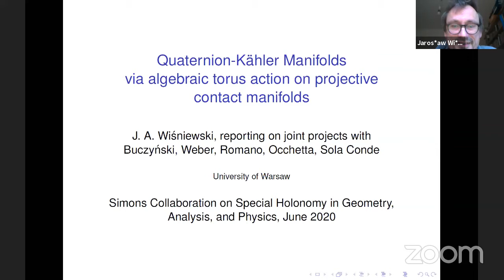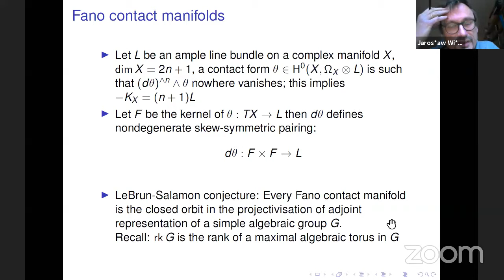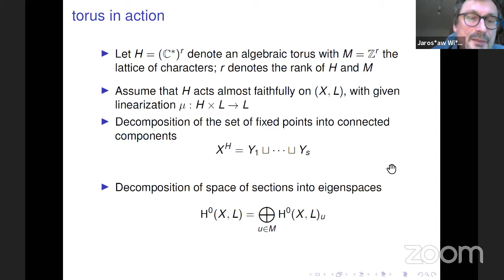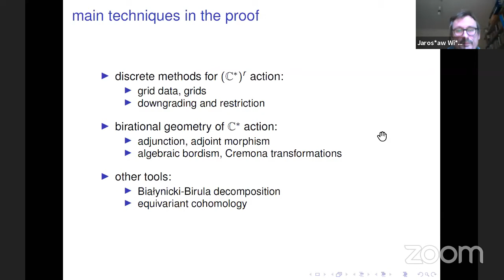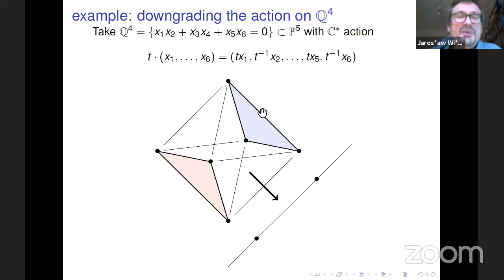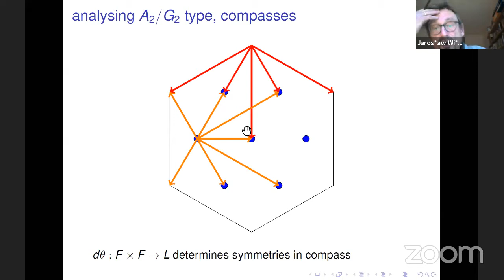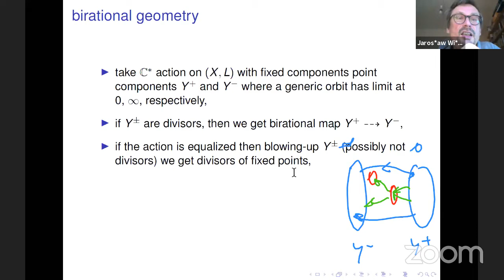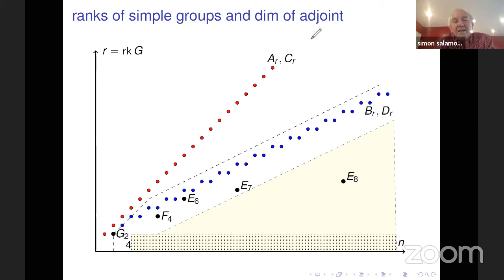Jarosław Wiśniewski Lecture